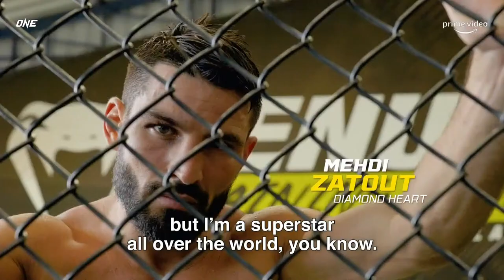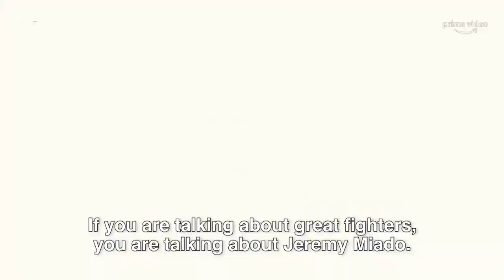ONE On Prime Video 3: Lineker vs. Andrade | Lead Card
ONEonPrimeVideo3 | Fri Oct 21 at 8PM ET
🇺🇸🇨🇦 Full Event Live on Prime Video
🇬🇧🇹🇭🇧🇷🇸🇦 Full Event Live on ONE YouTube

Tune in for the stacked lead card as American warrior Lea Bivins goes to war with French star Noelle Grandjean in an atomweight MMA thriller. American Kickboxer Asa Ten Pow collides with Algerian striker Mehdi Zatout while Iran’s Amir Naseri squares off with Japanese Phenom Taiki Naito! Plus, Filipino powerhouse Jeremy Miado takes on Thai-Aussie striking sensation Danial Williams in an exhilarating strawweight MMA clash!

MAIN CARD
Bantamweight Mixed Martial Arts World Championship
John Lineker vs. Fabricio Andrade

Lightweight Muay Thai World Championship
Regian Eersel vs. Sinsamut Klinmee

Lightweight Submission Grappling World Championship
Kade Ruotolo vs. Uali Kurzhev

Featherweight Kickboxing
Sitthichai Sitsongpeenong vs. Mohammed Boutasaa

Featherweight Mixed Martial Arts
Kim Jae Woong vs. Shamil Gasanov

LEAD CARD
Strawweight Mixed Martial Arts
Jeremy Miado vs. Danial Williams

Amir Naseri vs. Taiki Naito

Asa Ten Pow vs. Mehdi Zatout

Atomweight Mixed Martial Arts
Lea Bivins vs. Noelle Grandjean